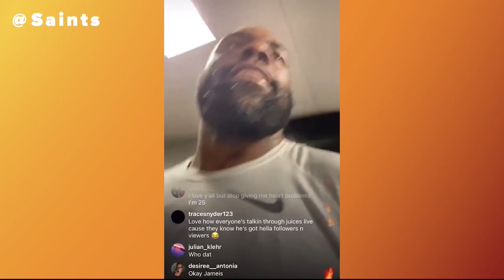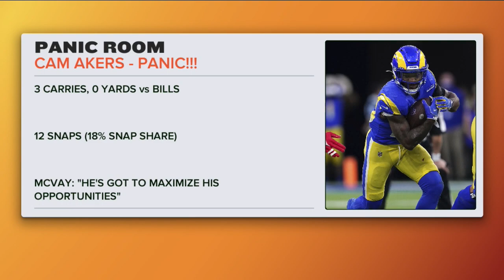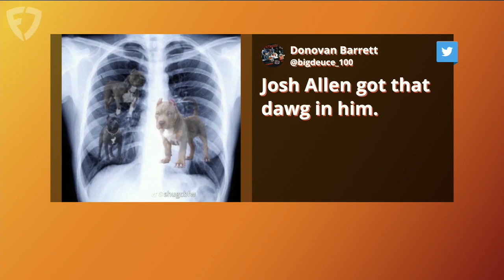Mark Ingram Wants To Get Lamar PAID Plus Joe Thomas Joins Kay Adams on 'Up And Adams'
Kay Adams hosted the latest episode of 'Up And Adams' on FanDuel TV and welcomed some special guests to the program! Joe Thomas kicked things off by joining Kay to talk about NFL Week 1 and the best offensive line in football. Then Kay welcomed Mark Ingram to talk about his return to the Saints, Lamar Jackson's contract and 'eating Ws' with Jameis Winston. She closes by having Andrew Filliponi join to talk about some of his favorite bets.

0:00 INTRO
0:45 JOE THOMAS JOINS
7:45 BEST NFL OFFENSIVE LINE
17:15 MARK INGRAM JOINS
26:25 WEEK 1 UNDER-REACTIONS
30:35 PANIC ROOM PLAYERS
36:00 WHO GOT THAT DAWG?
40:00 PONI UP!